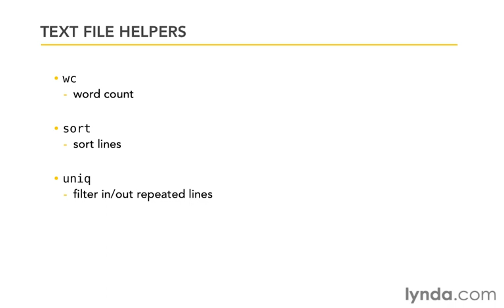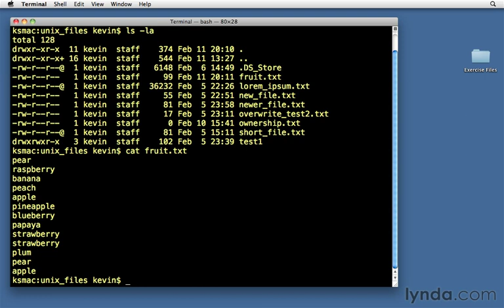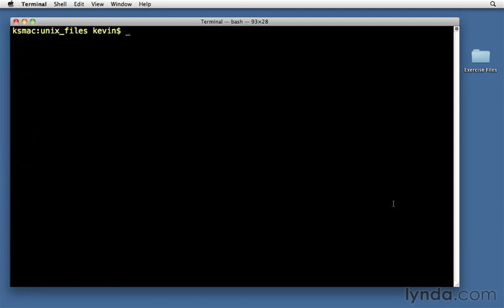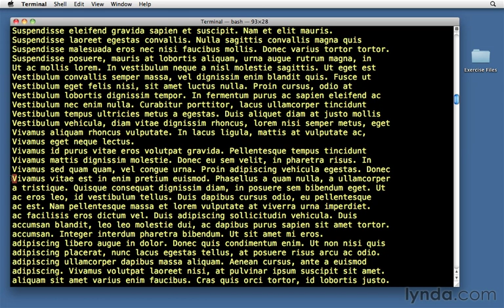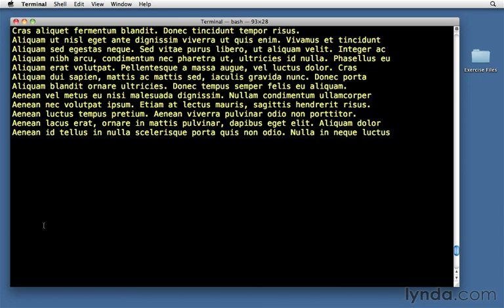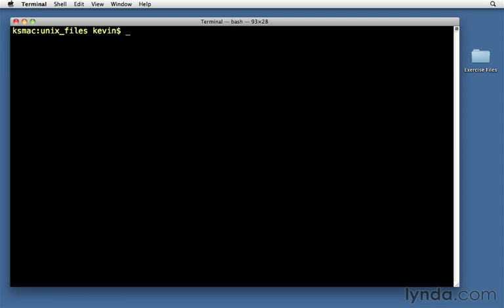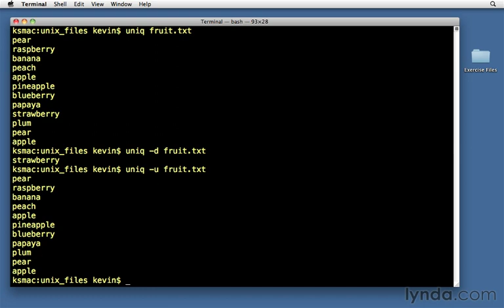0508 Text file helpers